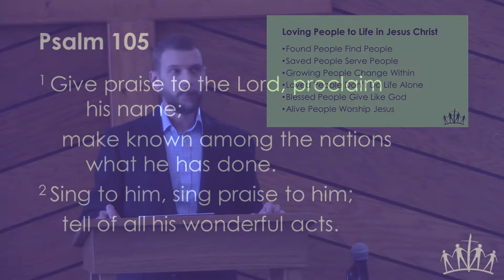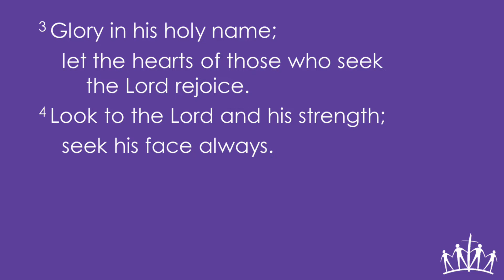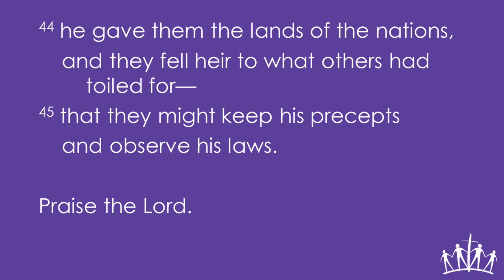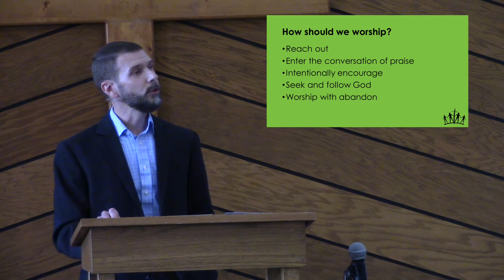10/16/22 - I Love My Church: Worship Joyfully (Elyria)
North Olmsted Evangelical Friends Church - Elyria Campus is located at:
9300 W. Ridge Rd

North Olmsted Evangelical Friends Church is located at:
5665 Great Northern Blvd

Our attendees come from North Olmsted, Elyria, Lorain, Oberlin, Fairview Park, Olmsted Falls, Westlake, Bay Village, North Ridgeville, Avon Lake and the greater Cleveland area.